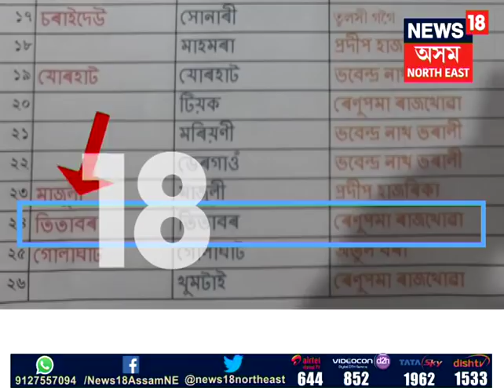AGP ready To Panchayat Polls